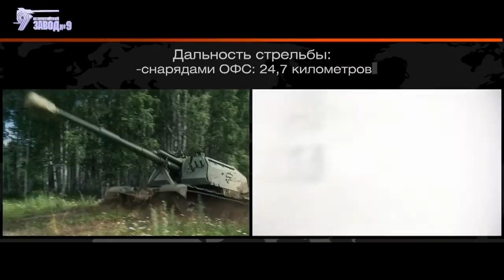Zavod №9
Видео-презентация ОАО "Артиллерийский "Завод №9" г.Екатеринбург - предприятия корпорации "Уралвагонзавод" - лидера оборонного машиностроения России.

Video-presentation of JSC"Artillery" Factory №9 "Ekaterinburg - corporation "Uralvagonzavod"enterprises - the leader of defensive mechanical engineering of Russia.